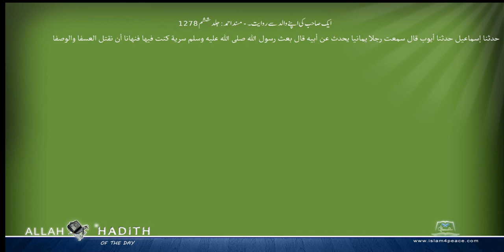ایک صاحب کی اپنے والد سے روایت۔ مسند احمد Musnad Ahmad Islam4Peace com